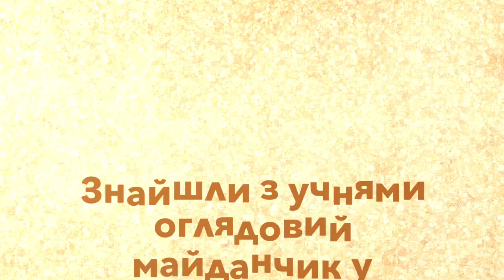Спонтанний концерт-імпровізація артистів Astra Voice Studio у Карпатах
Body Percussion та Circle Signing дають можливості творити складну музичну тканину на ходу. Із величезним задоволенням від процесу взаємодії!
Хуст. Долина нарцисів. Травень 2023р